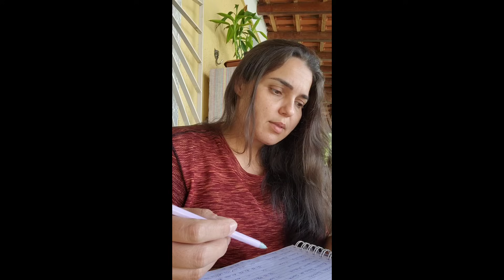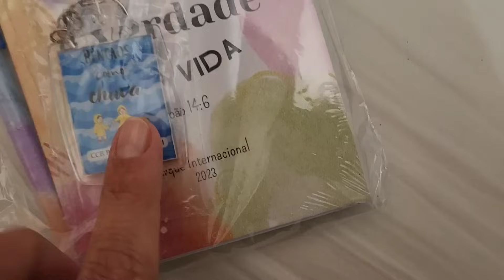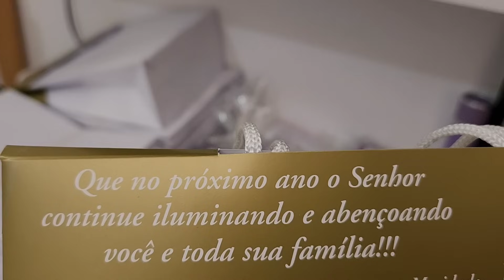vlog minha doce rotina/ como esta ficando as lembrancinhas/costura e fala/organizando o closet